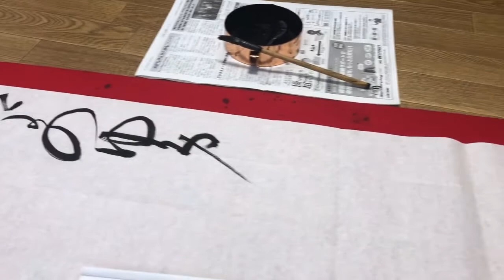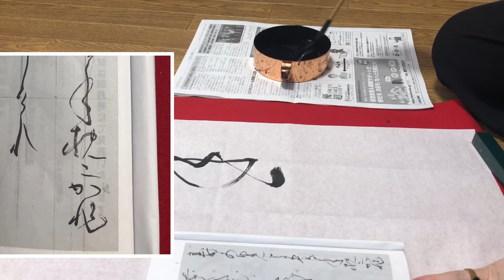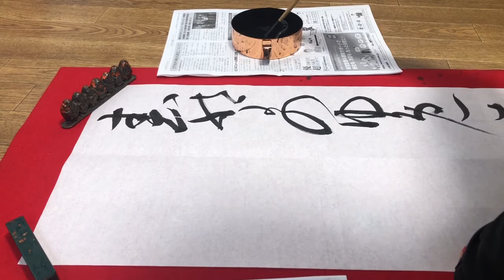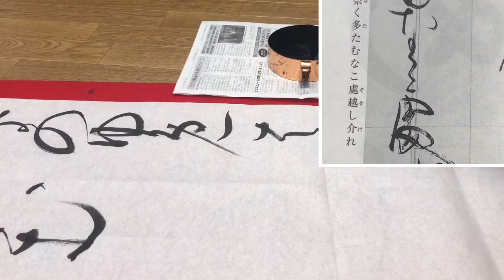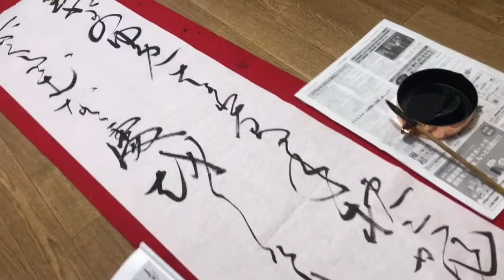かな書道（半切）全体を見る練習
現代語訳→短い春の夜の、夢のようにはかない、たわむれの手枕のせいでつまらない浮き名が立ったりしたら、口惜しいではありませんか。

関連動画